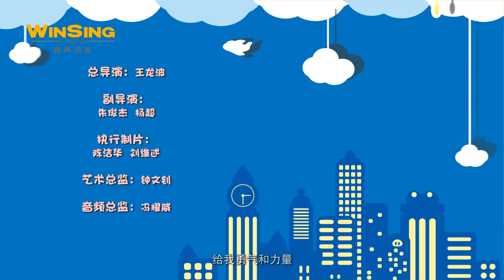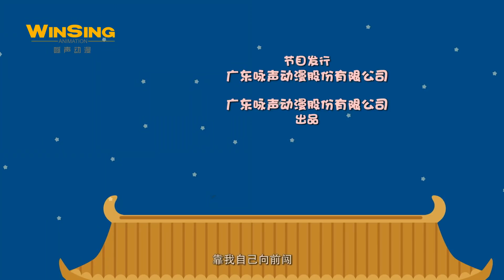GG Bond - Agent G 《猪猪侠之超星萌宠》EP91《初现狂野老伯》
订阅观看更多 第91集 初现狂野老伯

普利斯再次尝试脑波强化器的开发，依旧失败。为了尽快完成脑波强化器，普利斯下令，全星球搜捕猪猪侠一行人。钢齿虎小队将猪猪侠、小呆呆、铁拳虎三人，一路追困在娱乐区的巨型娃娃机中。猪猪侠三人，努力逃脱娃娃机内的机械抓夹，并将追上来的钢齿虎困在巨型娃娃机中。

Episode 91  Debut of Uncle Wild

The development brainwave intensifier is in vain again. In order to complete the machine, Pulis gives orders to arrest GG Bond. Being traced by Steel Tigers, GG Bond, SDaddy, and Woody are trapped in a giant doll machine. They try hard to dodge away the machinery claws and successfully trap Steel Tigers in the doll machine.